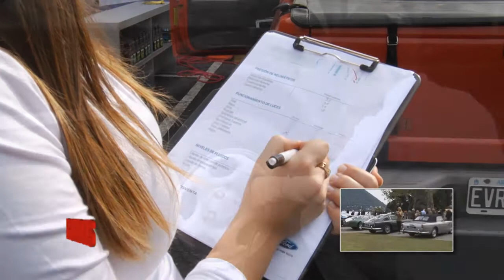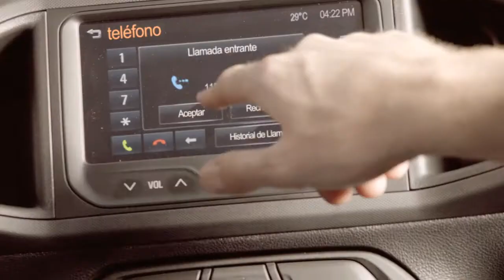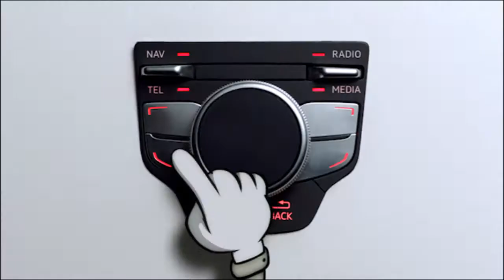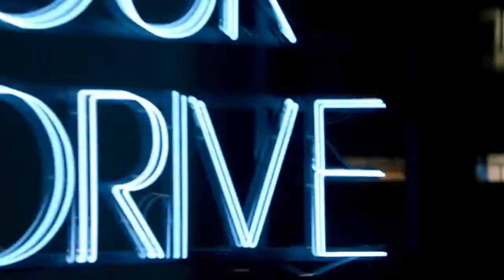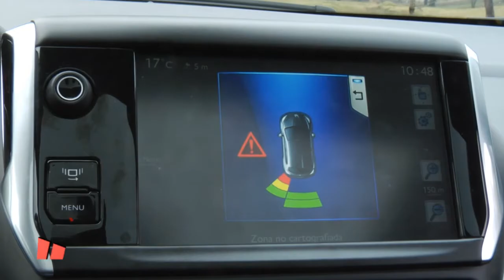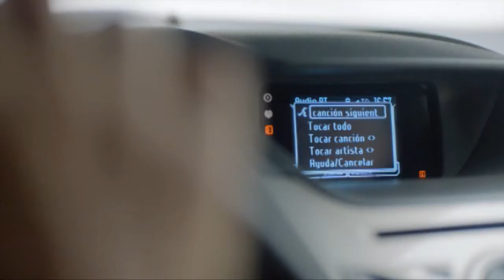Noticias Sobre Ruedas - Programa #416 HD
AHORA MIRALO EN HD!

Programa #414 que se emitió el 27/07/2013 a las 11.30 por la pantalla de Metro.
Seguinos en Facebook y en Twitter para estar informado de la mejor manera en el rubro automotor.